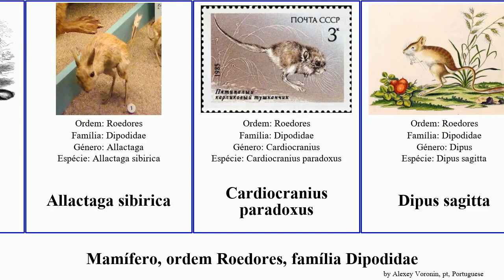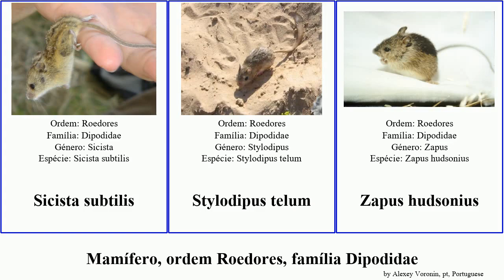Mamífero, ordem Roedores, família Dipodidae allactaga major mammal subtilis orientalis sagitta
mamífero ordem Roedores, família Dipodidae.
mammal of Order Rodentia Family Dipodidae, language: pt.

Allactaga tetradactyla
Allactaga elater
Allactaga major
Allactaga sibirica
Cardiocranius paradoxus
Dipus sagitta
Jaculus jaculus
Jaculus orientalis
Jerboa-de-orelha-longa
Napaeozapus insignis
Salpingotus crassicauda
Salpingotus pallidus
Sicista betulina
Sicista subtilis
Stylodipus telum
Zapus hudsonius
Zapus trinotatus